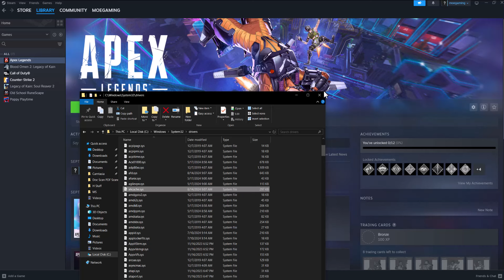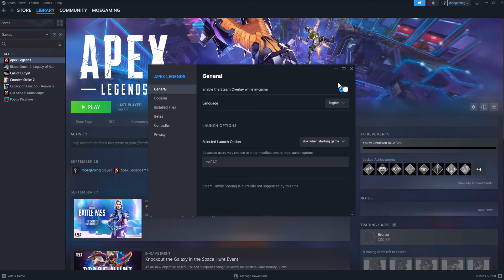How To Fix Apex Legends Error 30004 - Wait For Single Object Failed 2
In this video, I talk about How To Fix Apex Legends Error 30004 - Wait For Single Object Failed 2